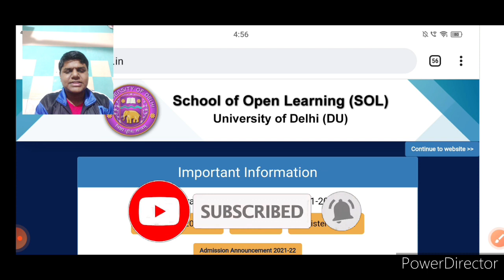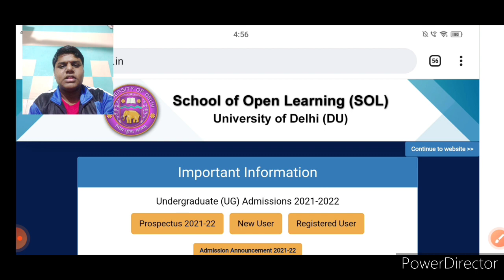Most Important Video | SOL Fifth Semester students 2021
Aaj ke video main SOL ke 5th semester ke students ke career se related video banani hai.